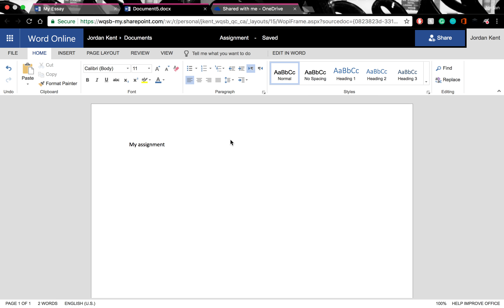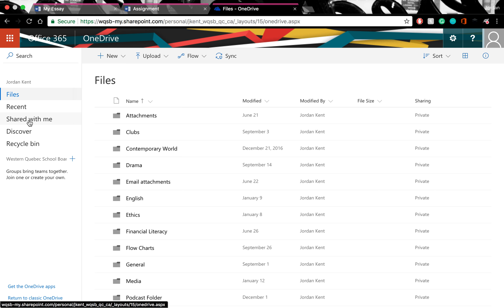Sharing Document with OneDrive